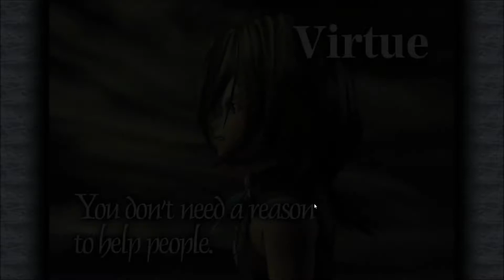Let's Play Final Fantasy IX Episode 41: At the races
Ok, I did not expect to spend most of this video trying to outrun a hippo...